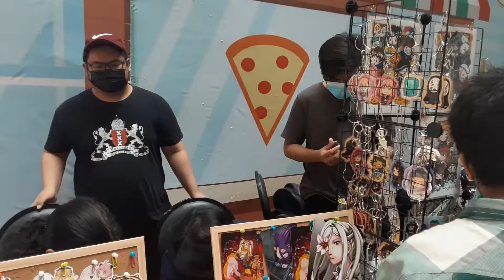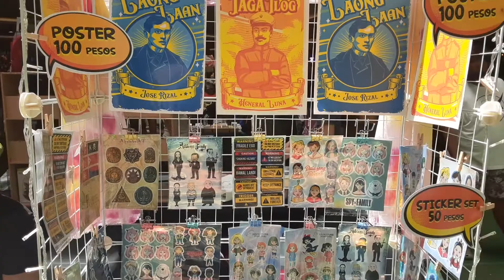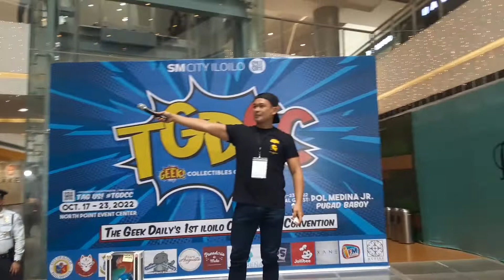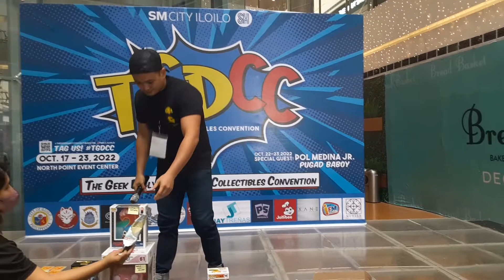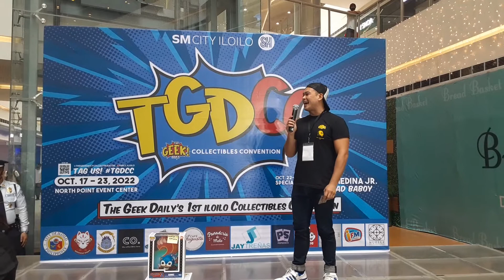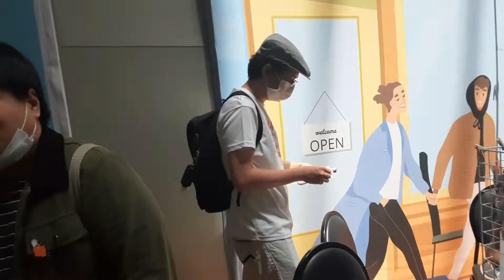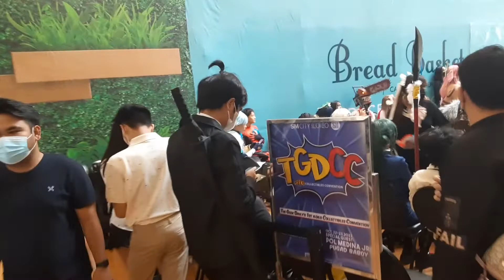TGDCC Vlog Part 2, (The Geek Daily Collectibles Convention) Day 2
First off,  I apologize in advance since this is video is going to be a long one but since its day 2 I figured to include as much as I could for this very memorable occasion.  Sir Jay Treñas' interview of Sir Pol Medina Jr. is included in here as well, (Majority of it since I had to cut out some of the stuff due to technical difficulties.)

I wasn't able to get more footage of the cosplay competitions since the arena was packed with awesome people (which is a good thing).  Hence why I took other angles like you'll see snippets from the upper floors.  Also, I had to try and keep it all under an hour since to be honest if I included it all with the current limited capabilities I have in terms of skills and tech, it would take a whole day of rendering the video as this honestly took 8 hours to render.  (Was gonna upload this earlier today but due to my laptop not having a reliable battery and its just always plugged in, there was a minor blackout early morning today which left me no choice but to render the video again from the start since it wasn't finished rendering at the time, so another 8 hours of waiting)

There was a few files that didn't make it upon transfer for and ended up corrupted for some reason, which is why there's some attendees, merchants,  and friends that I wasn't able to include in this video, and there were times where it got too crowded which is another reason why wasn't able to document their thoughts and experiences of TGDCC.  I'm sorry for that minor mishap as well guys..

Nonetheless, this was definitely a learning experience for me as a "vlogger/content creator" and of course an awesome experience for me and all the participants, merchants, organizers, artists, cosplayers etc.  Got to see a lot of people who I haven't seen in awhile and friends who I was really glad to see again especially given our histories in various events before the Pandemic started.

 In the meantime, Thank you to the TGDCC organizers, Sir Jay, and Nico, Kosudachi events, and everyone involved, for making this event a great success, looking forward to attend your convention again in the future.

Thank you all for watching this Vlog, Its been a long time and there will be more as days go by, of course as always, please support the event, and don't forget to Like, Share, Comment, Subscribe, and I'll see you in the next video. :)